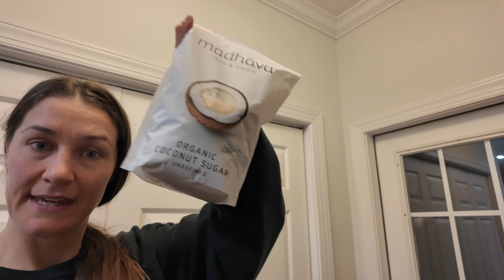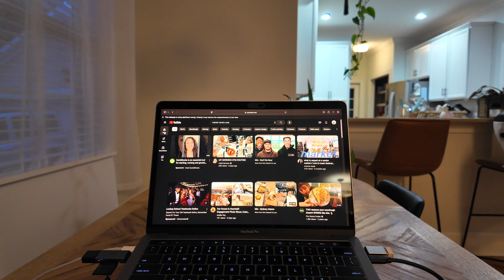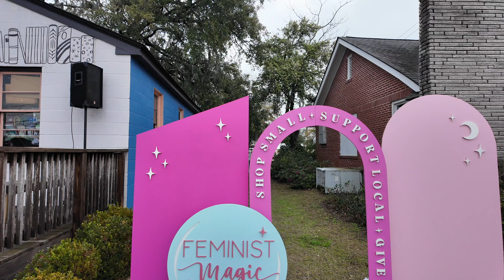Market Day VLOG | Feminist Magic Market | Womens History Month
I’m back with another Feminist Magic Market VLOG! Sorry for the length of time between the actual market and this video. I had computer storage issues.. aka I had to get a new computer that allowed a lot more memory to edit the video. My laptop is from 2018 and it was time.

Anyways, I hope you enjoy the vlog! This is my favorite market in CHS. The organizers care so much about each vendor and are always looking out for us. They are so inclusive and ensure that your products are overstated within the lineup. LOVE THAT! I also don’t feel like a dollar sign to them, which is a big deal in the market vending life.

XOXO see y’all in the next one.. which will be soon!